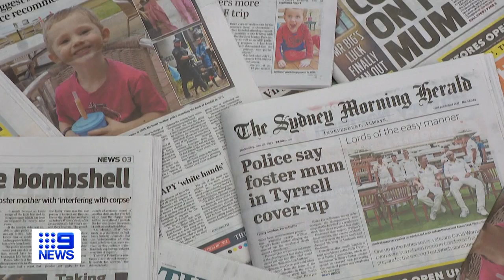William Tyrrell’s foster mother urges swift decision on charges | 9 News Australia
The foster mother of William Tyrrell has responded to revelations NSW Police have recommended she potentially be charged over the toddler's disappearance nearly a decade ago.